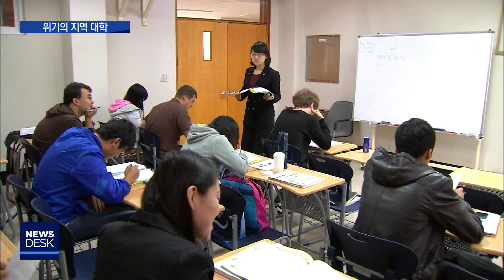2018.12.7 [원주MBC] 지역 대학 '소멸 위기'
■ 지역 대학 '소멸 위기'

지역의 인구 감소와 정부의 불합리한 정책으로

지역 대학이 사라질 수 있다는 위기감이 커지고 있습니다.

당장 대책을 찾지 않는다면 강원도 내 상당 수 대학이

소멸될 수 있다는 우려가 나왔습니다.